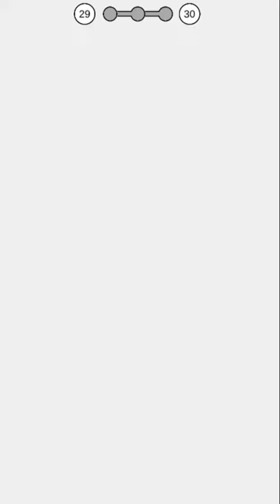Clue Hunter Lvl 28-31 Gameplay Walkthrough | iOS & Android